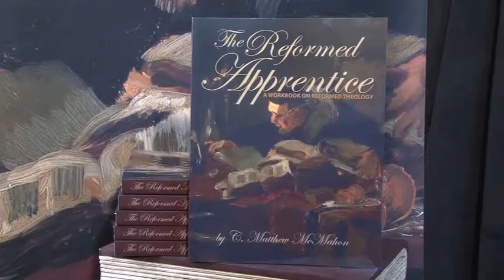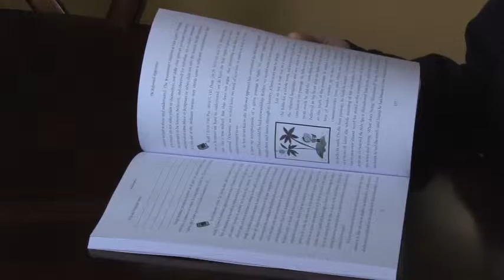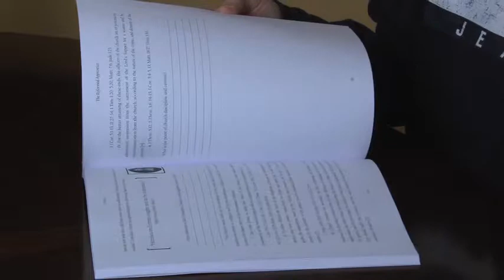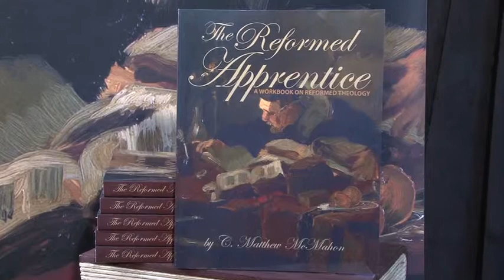The Reformed Apprentice: A Workbook on Reformed Theology by C. Matthew McMahon and A Puritan's Mind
There is nothing like this interactive workbook anywhere in the Reformed community. It is a unique workbook designed to bring Reformed Theology to students of the bible in its various facets. In old England, an apprentice is a novice who engaged in a covenant with a tradesman to learn a particular trade. A workbook of this kind was created to engage the student of scripture to be apprenticed under the teachers of Reformed Theology, thus, a Reformed Apprentice.

The purpose of the workbook is to come into a deeper knowledge and relationship with the Lord Jesus Christ as he has revealed himself to the church in his Word and by his Spirit through the centuries in Reformed Theology. The workbook covers logic, hermeneutics, theology, creeds and confessions, covenant theology, worship, the sovereignty of God, the solas of the reformation, the doctrines of grace, church government, and much, much more. It extensively quotes the early church fathers, the Reformers, the Puritans, and Reformed theologians from various ages in order to aid the Reformed Apprentice in coming to a knowledge of what truly constitutes Reformed Theology and the Reformed Faith.

This workbook is not to be completed in a short time-frame, nor is it governed by a specific amount of time. The Reformed Apprentice has as much time to complete each section at their own pace as they need in order to walk more closely with Jesus Christ.

C. Matthew McMahon is an American Calvinist Reformed theologian and adjunct professor at Whitefield Theological Seminary. He is the founder and chairman of A Puritan's Mind where the ministry started as an internet hub and center for students of the Bible concerning Reformed Theology and Covenant Theology. He also started "The Puritanboard" as a chat room that is exclusively for those holding to Reformed Creeds and Confessions and members in good standing in reformed churches. A Puritan's Mind is home to Covenant Theology, Reformed Theology and Reformation and Puritan writings, articles and books. He is also the founder of Puritan Publications which publishes Reformed and Puritan works from the 17th century.